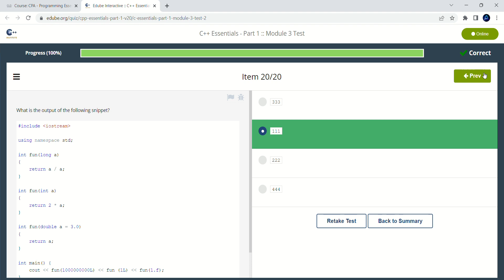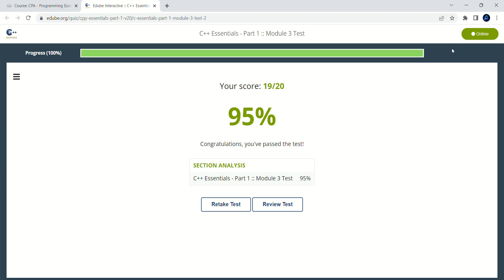C++ Essentials - Part 1 Module 3 Test Answers 2023 (100%) | CISCO NETACAD CPPE1 2023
आपको यहा पर सब मिलेगा
👉course
1) C programming essential ke answers
2) it essential ke answers
3) syber security ke answers
4) c++
or bahut kuch.